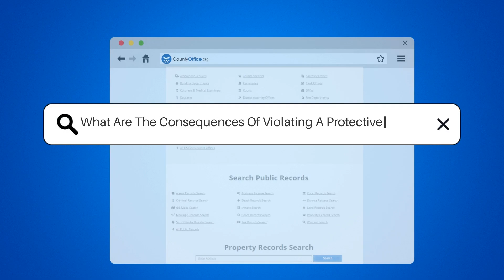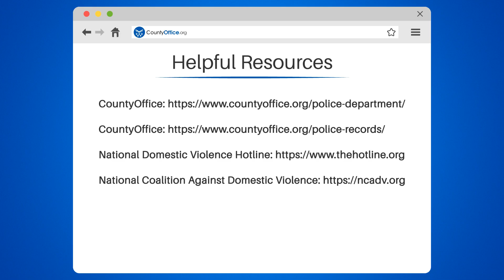What Are The Consequences Of Violating A Protective Order? - CountyOffice.org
What Are The Consequences Of Violating A Protective Order? In this eye-opening video, we delve into the consequences of violating a protective order. A protective order is a legal document that aims to safeguard victims of abuse by prohibiting contact with their abusers. But what happens if this order is violated? Prepare to be shocked as we uncover the severe repercussions that offenders may face.

Depending on the severity of the violation, the consequences can range from jail time to hefty fines, or even both. In some cases, violators may be charged with a felony, leading to a longer prison sentence. But it doesn't stop there. Violating a protective order can also result in the loss of custody or visitation rights, further exacerbating the situation.

The impact of violating a protective order extends beyond the legal realm. Offenders may find themselves facing employment and housing challenges due to a tarnished criminal record. This can make it difficult to secure a job or find suitable housing, and may even result in the loss of professional licenses.

If you or someone you know is a victim of domestic violence, obtaining a protective order is crucial for ensuring safety. It is imperative to take these orders seriously and adhere to the terms outlined within. Failure to do so can lead to severe legal consequences that can have lasting effects.

Don't forget to visit CountyOffice for helpful resources on domestic violence, and check out the National Domestic Violence Hotline and the National Coalition Against Domestic Violence for additional support.